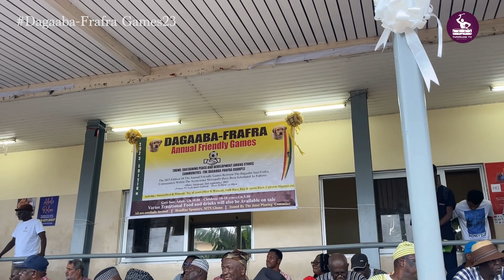Dagaaba Frafra Friendly Games 2023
The Dagaaba-Frafra Friendly Games is one of the biggest and most memorable celebrations between the two communities that usually takes place in Accra at the El-Wak Sports Stadium. Although the name of the Festival is “Dagaaba-Frafra Friendly Games”, it targets all brothers and sisters across the various regions in the Northern part of Ghana. Spectators, including Ministers of State, Members of Parliament, Ethnic Chiefs, Opinion Leaders, high-ranking officers of the Civil, Public, and Security services as well as several other people from all walks of life join the celebrations annually to help preach Peace and Unity to the people.